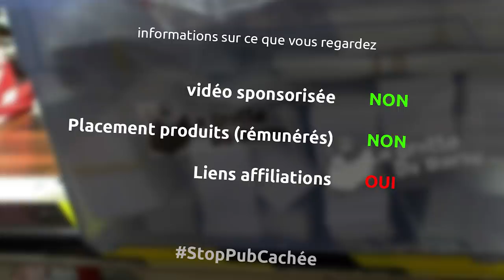fabrication d'un établi mobile - finalisation de l'établi et pose de deux tiroirs - part3 - Ep266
On va pouvoir enfin finir la construction de ces deux établis mobiles, avec la finalisation de la structure, remettre la presse en place et créer des tiroirs

le matériel
visseuse à choc ryobi
perceuse ryobi
mèche de 10mm
colle à bois
bidon de colle fastcap
goujon de 10mm
scie japonaise
speed square
serre joint une main wolfcraft
visseuse à choc bosch
réglette métallique
fraise à bois 15mm
serre joint wolfcraft
mèche de 14x430
mèche de 20x430
ponceuse stationnaire leman
défonceuse einhell
fraise à copier
ciseaux à bois
presse pour établi
équerre réglable
glissière 500mm
scie circulaire sur batterie ryobi
undercover jig wolfcraft
colle pattex tous matériaux
scie à main
pince col de cygne

la musique
Pressure - Riot
Passed - Riot